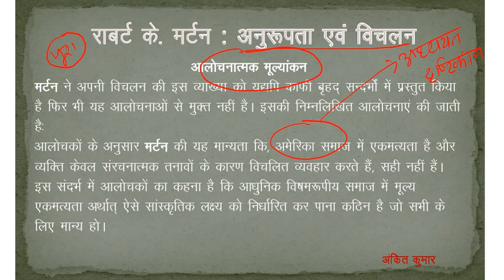Sociology Optional : Lecture -38 : रॉबर्ट के मर्टन: अनुरूपता एवं विचलन : Ankit Kumar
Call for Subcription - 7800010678